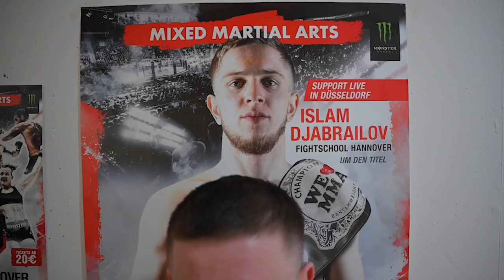Islam Djabrailov über den Titelkampf in Düsseldorf, Vorbereitung und mehr!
▬ Termine & Tickets ▬▬